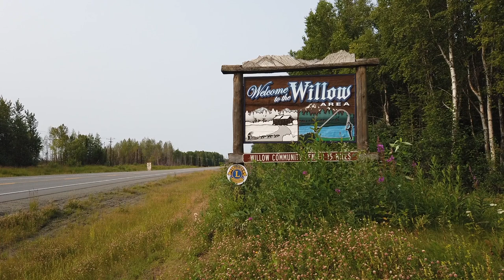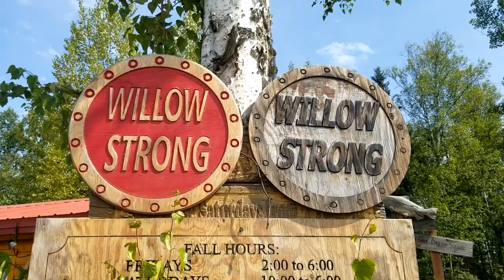The McKinley Fire: Rebuilding and Lessons Learned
The 2019 McKinley Fire devastated a 10-mile stretch of homes along Alaska's Parks Highway. This video describes the fire and its aftermath through interviews with residents and fire professionals, and discusses ways to protect structures from wildfires.

Useful websites about wildfire safety include the Anchorage Firewise

You can also view a short PDF guide about wildland fires and a longer PDF guide to Firewise home safety guidelines

The video was produced by the NSF Alaska EPSCoR Fire & Ice project, which is studying climate-driven changes to Alaska coastal ecosystems and to fires in the Alaskan boreal forest.